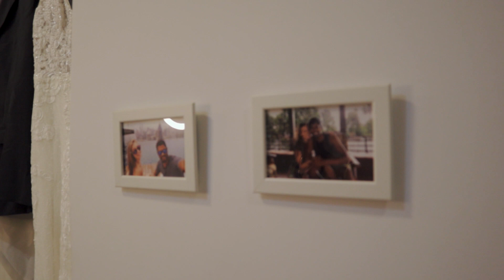Post-Wedding Photo Shoot SINGAPORE EDITION - Covid19 Bride Collection - One Year Later- Asha & Rama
One year after our magical English wedding day and the wedding dress is back on for a photo shoot in our beautiful Singapore. We had the best day with our fabulous friends shooting at some of our favorite spots around the Lion City. Thank you @sharasclicks